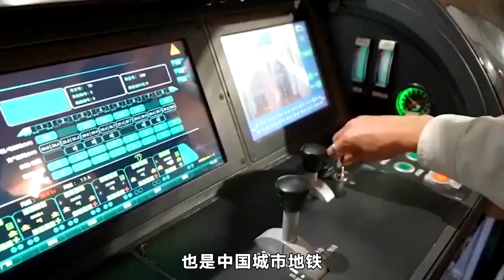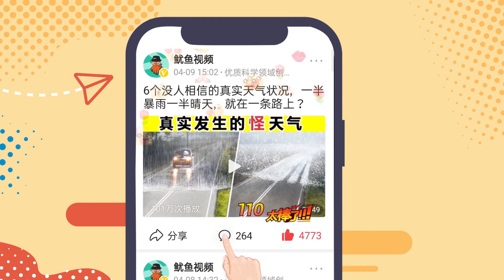5条地球上最长的隧道，韩国的豆腐渣工程隧道，铁轨都不平！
5条地球上最长的隧道，韩国的豆腐渣工程隧道，铁轨都不平！